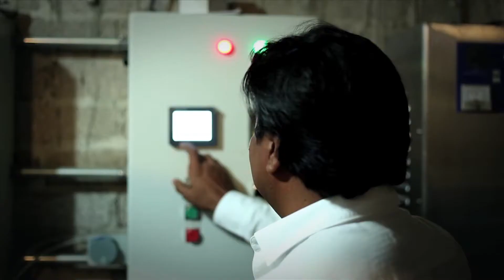Isla Urbana; Sistemas de captación de agua de lluvia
Isla Urbana es la organización que se dedica a diseñar e instalar sistemas de captación en México, particularmente donde la gente carece de agua.

Como bien sabemos México enfrenta una crisis de agua y para ello se ha creado un proyecto dedicado a contribuir a la sustentabilidad a través de la captación de lluvia.

El sistema de agua potable proporciono una conferencia, en donde Hiram García, integrante del movimiento muestra en que consiste el proyecto y de qué forma aprovechar la lluvia.